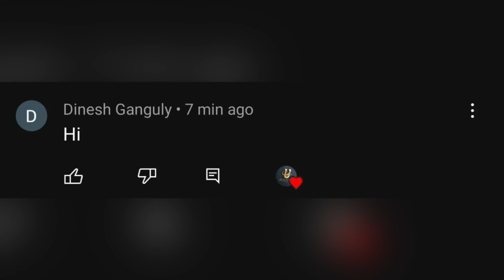Cricket | 50K Tournament | Kulavaipatti Vs Pookkollai | Quarterfinal 1 | gt vs srh highlights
Location: Oratthanadu Taluk,Thanjavur District
Ground : Panikondanviduthi
Date : 03/04/2022

In this match between  Kulavaipatti Vs Pookkollai  this is 8 over Weight  Tennis ball  quarter final Round Match in Panikondanviduthi, Thanjavur district , Kulavaipatti  Started good they maintained almost 12 run rate per over so finally they are set decent target 95 runs  to the opponent team  Pookkollai

Pookkollai started good and let see  what happened

Our Ultimate Goal is to Discover the Talented Youth Players From Tamilnadu.